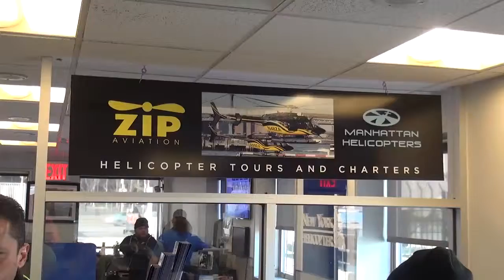01 16 17 8 www tour